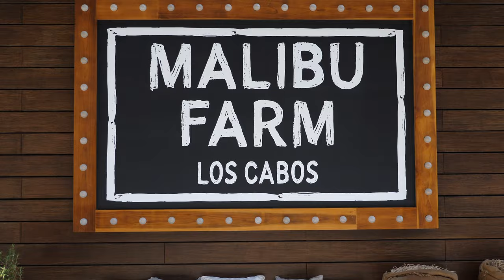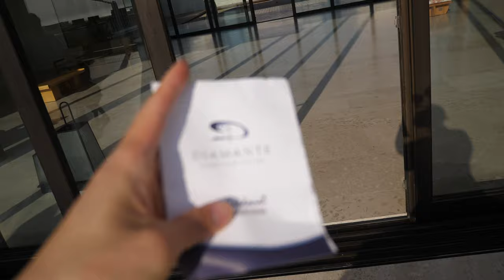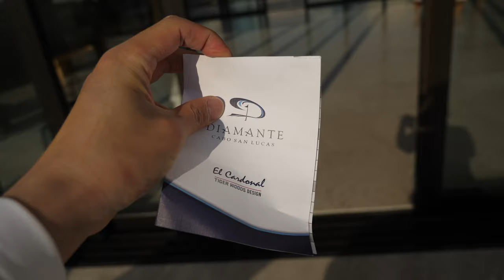The Greatest Round Of Golf Ever Played | Los Cabos Diamante Designed By Tiger Woods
The Nobu Los Cabos Kim Family Vacation continues!!!  Today, we played a round of golf.  It was a particularly special round for two main reasons. First of all, it was my wife's first ever round of golf. Secondly, the course was stunning.  Check out the vlog to see the beautifully designed Diamante Golf Course up close and personal.  It was designed by the goat himself, Tiger Woods. Although I had the yips from the sheer difficulty and intimidation of the course, this was the greatest golf experience of my life.

Follow April on IG @sklirpa